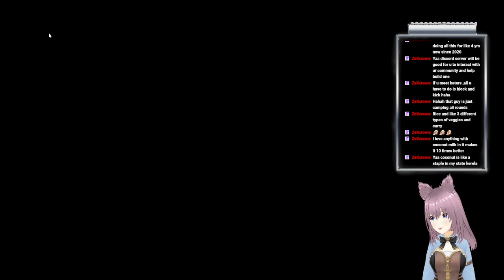Valorant - let's rank up (Twitch live stream)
Live streaming my Valorant progress. Starting with checking new accessories in my shop then I played deathmatch just to warm up a little. After that I joined unrated and won with few clutches from myself and pentakill and then finally I played competition just to loose more elo and I indeed did :D. But It was fun nonetheless.